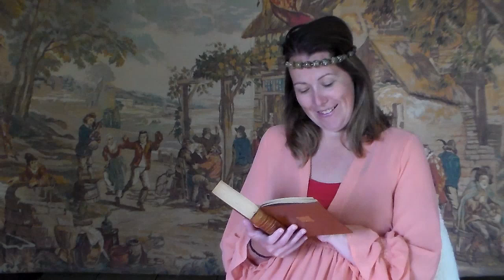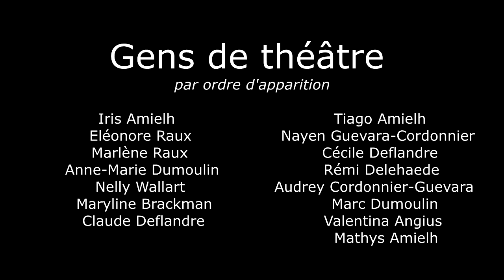Moy'Haisnes Age !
Le dimanche 27 août 2023, venez nombreux au grand jeu Moy'Haisnes Age à l'école Pierre Perret de Haisnes lez la bassée, de 11h à 17h. Au programme: tir à l'arc, à la catapulte, escrime ludique, jeux géants, sensoriels, troll ball, espace petite enfance, ateliers créatifs, etc.